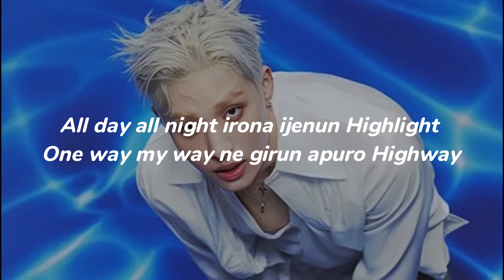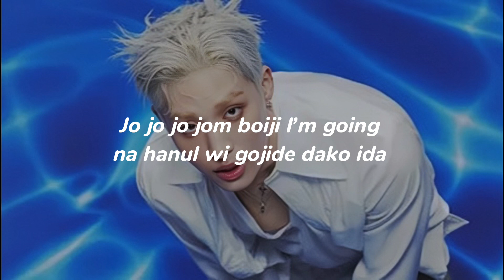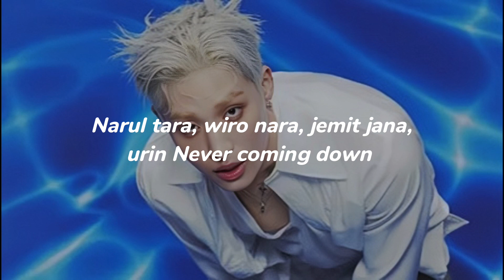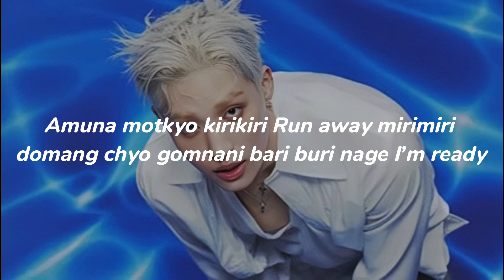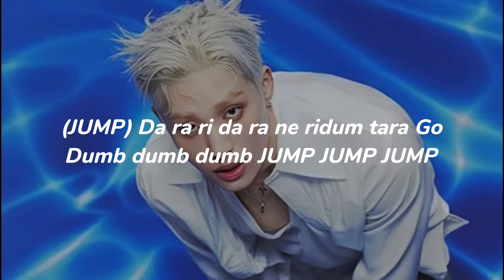P1HARMONY - ‘JUMP’ (Easy Lyrics)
☆ Song: JUMP
☆ Artist: P1HARMONY
☆ Album: HARMONY  : ALL IN

Members: Keeho, Theo, Jiung, Intak, Soul, and Jongseob

Bias: Keeho and Jongseob

The song and the picture do not belong to me.